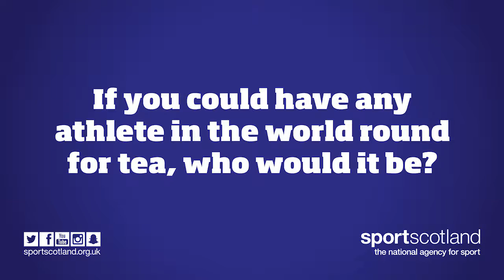AskAnAthlete Boxing Clever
Our third film in the AskAnAthlete series asks the boxers preparing to represent Team Scotland at the 2018 Gold Coast Commonwealth Games about music, motivation and the athletes they dream of having round for tea...